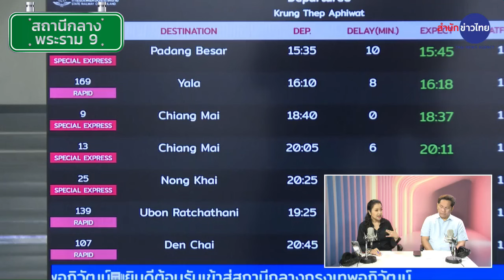จองตั๋วรถไฟ แบบไร้เงินสดได้แล้ว! | สถานีกลางพระราม9 10.00 (29 มี.ค. 67)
• การรถไฟฯ พัฒนา 4 ช่องทางให้จองตั๋วรถไฟแบบไร้เงินสด ผู้โดยสารสามารถเลือกจองได้ผ่าน 4 ช่องทาง ได้แก่
- ช่องทาง Mobile Application
- ช่องทางจำหน่ายตั๋วผ่านสถานีรถไฟทุกแห่งทั่วประเทศ
- ช่องทาง Call Center : 1690